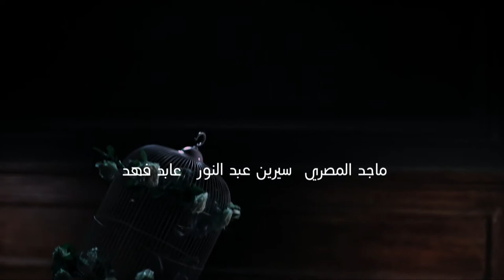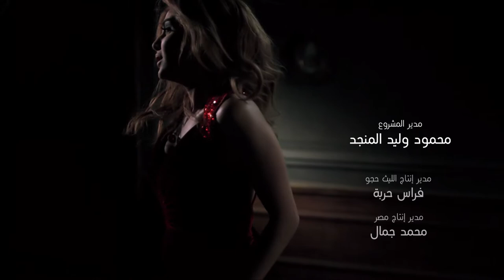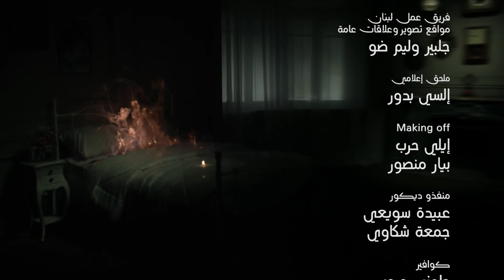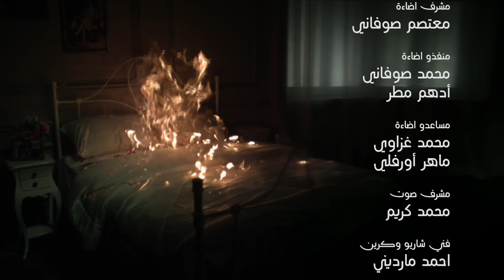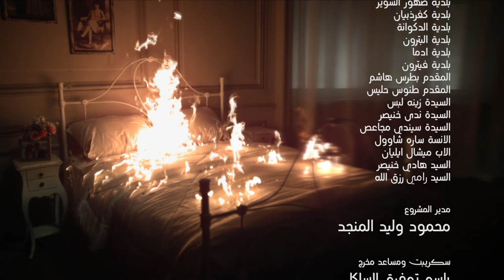Loabat Al Mawt لعبة الموت Lo3bat Al Mot (Game of death) 2013 _ Episode 24